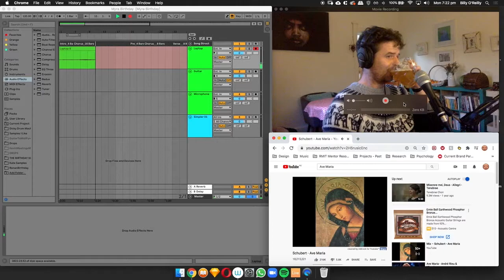Ave Birthria Gracia Birthday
The ultimate Birthday Video